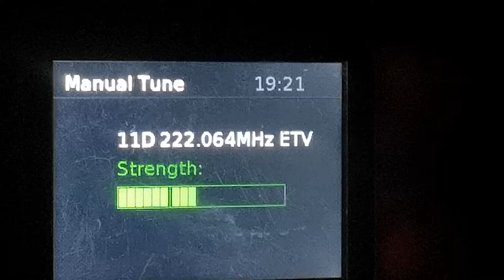11 D Ястребац 258 км на Осман паша юг